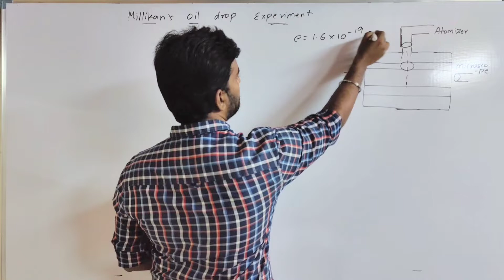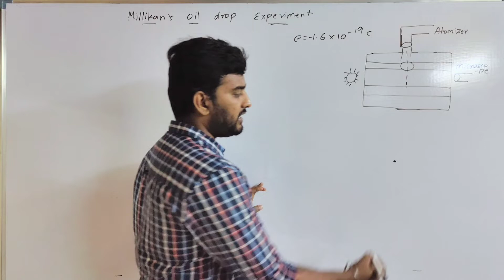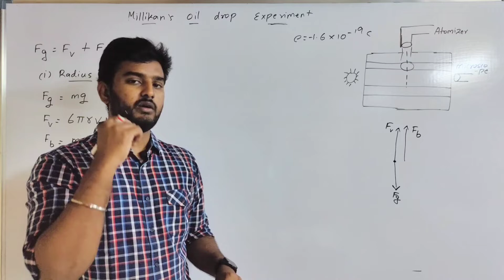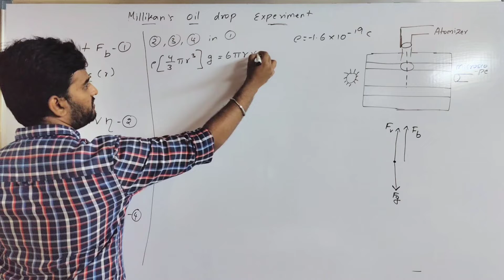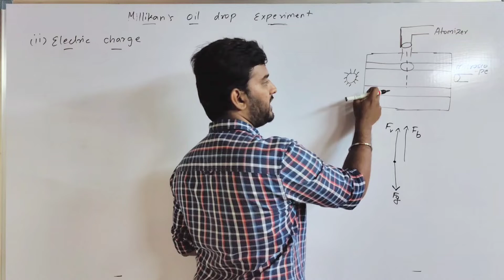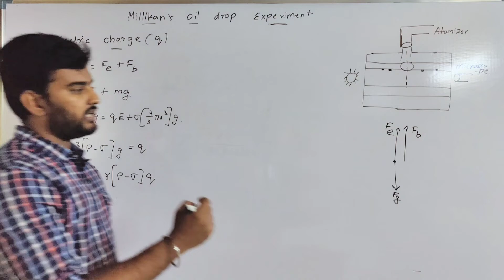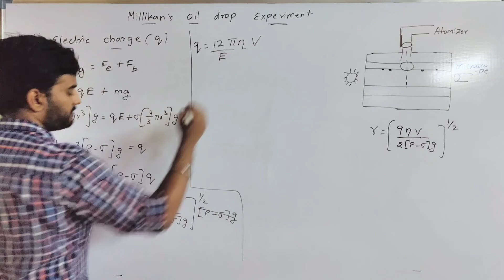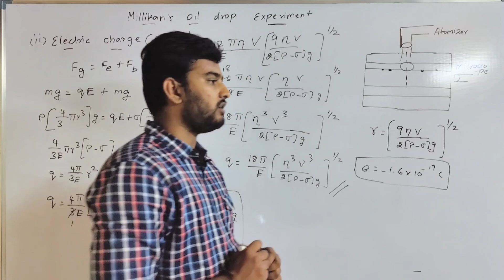Millikan's Oil Drop Experiment | 12th Physics Chapter 9 Atomic & Nuclear Physics|Tamil